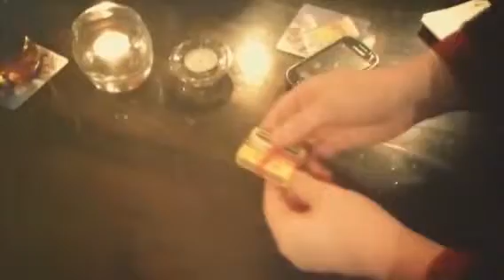Match Box Pro por Brian Kennedy & Carl Campbell vdeo DOWNLOAD (Descarga) - asdetrebol.com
Una caja de cerillas sellado con bandas de goma se saca y se puso sobre la mesa. Se selecciona una carta, firmada y perdió de nuevo en el estuche. Con un chasquido de los dedos de los magos que carta salta a la parte superior del estuche, de nuevo el mago pierde la carta en el estuche, pero sin embargo, la carta firmada salta de nuevo a la cima. Esto sucede un múltiplo de veces hasta que la carta firmada desaparece del estuche. El mago coge la caja de cerillas que se ha sentado en la mesa durante toda la rutina, se quita las bandas de goma y empuja hacia afuera la bandeja de la caja de cerillas y su es una carta plegada en el interior, es la selección carta firmada.
"La carta a la ubicación imposible está mejor que nunca! Muy natural, muy fácil y diabólicamente engañosa"
- James Hawker
"Una solución inteligente para un efecto clásico!"
- Cameron Francis
"Este es uno de mantener que va a utilizar todo el tiempo! Un efecto estupendo de la mente de Brian y Carl!"
- Mark Cullen
"Brian y solución de Carl a un efecto de carta clásico se lo lleva en una dirección muy interesante y fuerte."
- John Carey
Fácil de hacer
No hay tarjetas duplicadas o colgajos
No hay imanes o hilos
No hay cajas de duplicados
Restablece INSTANTE
Totalmente autónomo
Varias rutinas
más el bono firmado moneda para caja de cerillas